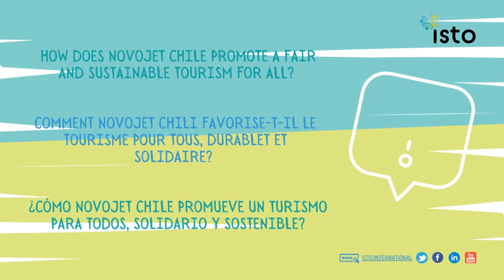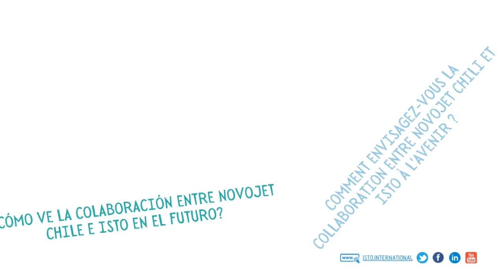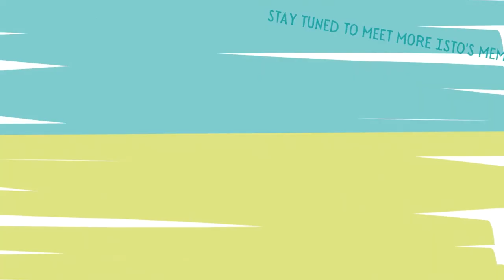🎙 In the Spotlight con Rafael Novoa de Novojet 🇨🇱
💬 El video está subtitulado en español, inglés y francés. ¡Actívelos si así lo desea!

Les presentamos una entrevista con Rafael Novoa, quien es Gerente General de Novojet, Chile 🇨🇱. Con él analizamos cómo el turismo puede ser más solidario y sostenible para todos.

Disfrute de In the Spotlight 🎙